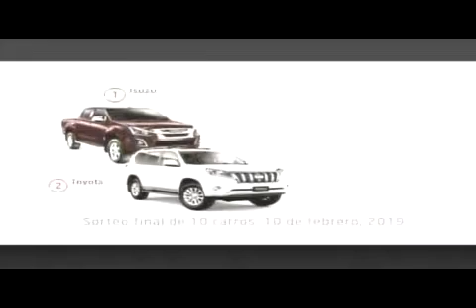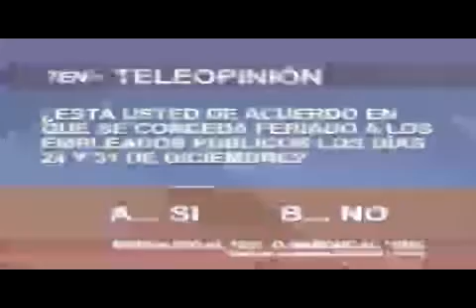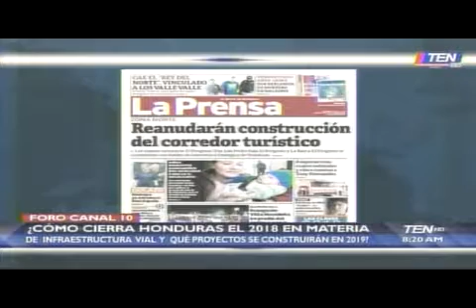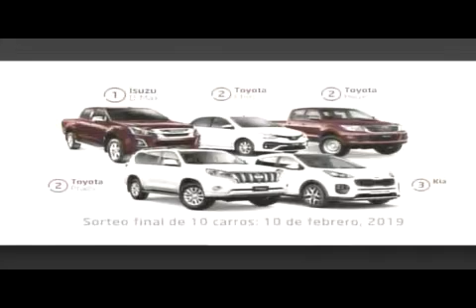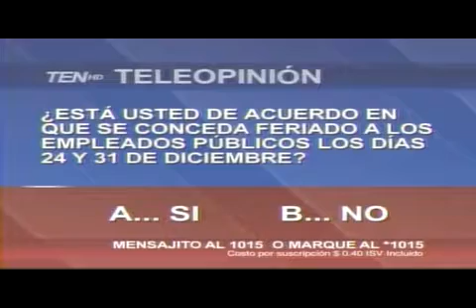FORO 10 - 20181218